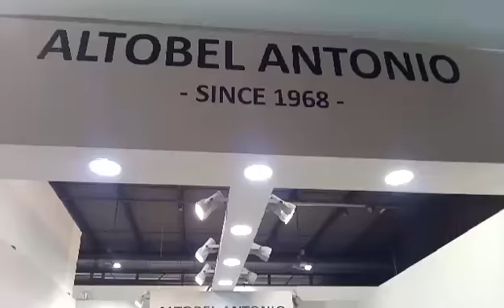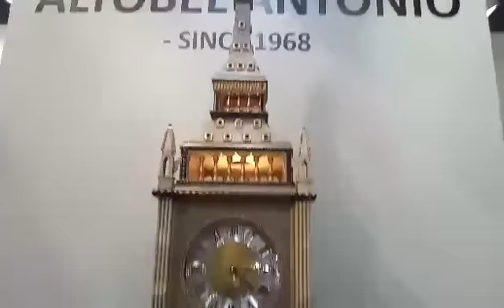Altobel Antonio - Salone del Mobile 2017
Ecco una panoramica dei modelli portati in esposizione al Salone del Mobile di quest'anno.